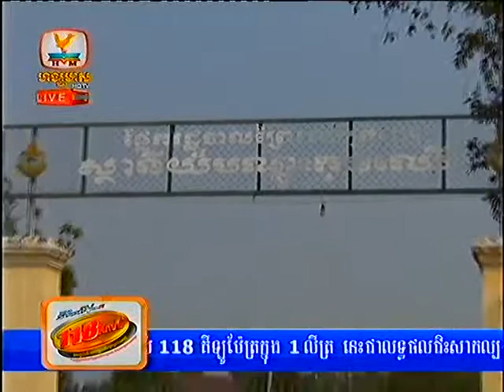Khmer News Hang Meas HDTV 24 Feb 2014 Part3